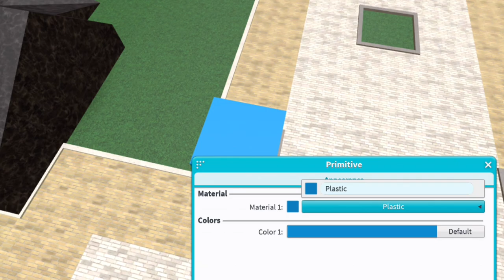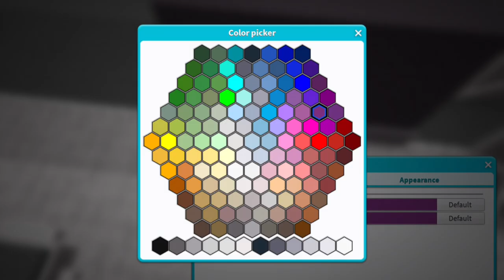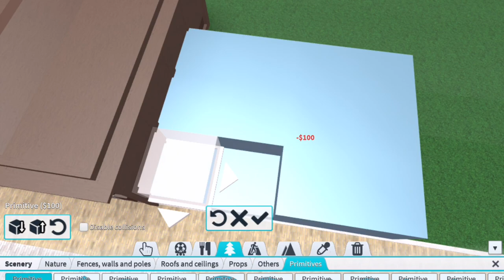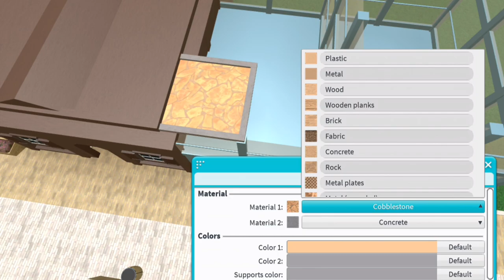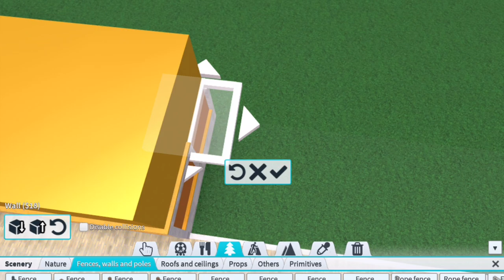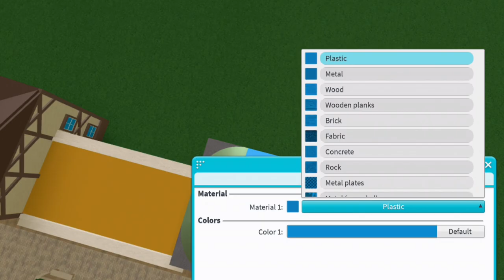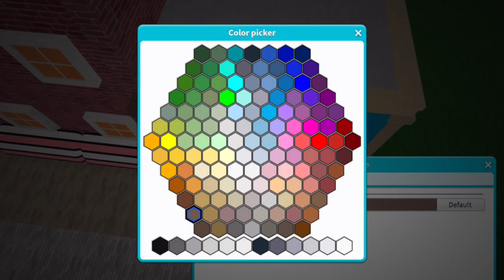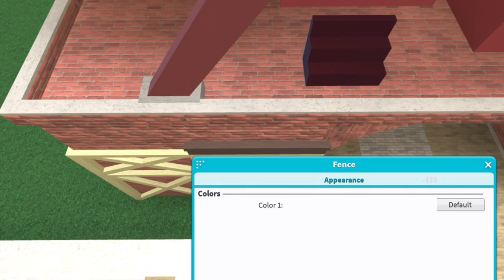Let's Build a Main Street! (Theme Park Tycoon 2)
Listen to 50 minutes of great music! Guests LOVE to spend money on clothes, souvenirs, food, and gifts. They will spend HOURS shopping in this downtown avenue, especially when you set your stall prices to ZERO dollars!

Big love to TaymirTheGamer & Petosharde30 for the gate entrance idea!

00:00 - Coaster Name
00:14 - Entrance and Paths
03:26 - Burger Restaurant
06:36 - Purple Building
09:25 - City Building
12:20 - Wooden Saloon
17:00 - Blue Office
22:45 - Green Tower
24:19 - Modern Cottage
28:02 - Orange Shop
31:22 - Zebra Building
33:59 - Floral Store
35:37 - Metal Bunker
38:00 - Brick Building
40:45 - Yellow Shop
43:09 - Roman Building
46:17 - Ferris wheel
51:37 - Outro

if you're reading this, keep fighting! don't stop now